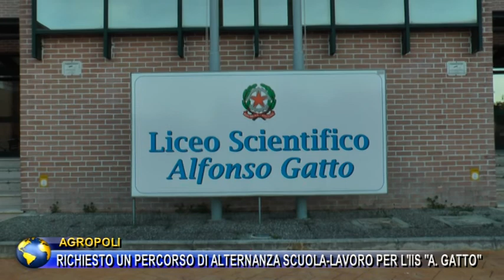AGROPOLI, RICHIESTO UN PERCORSO DI ALTERNANZA SCUOLA LAVORO PER L IIS A GATTO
AGROPOLI,  PERCORSO DI ALTERNANZA SCUOLA LAVORO PER L' ISt. A. GATTO